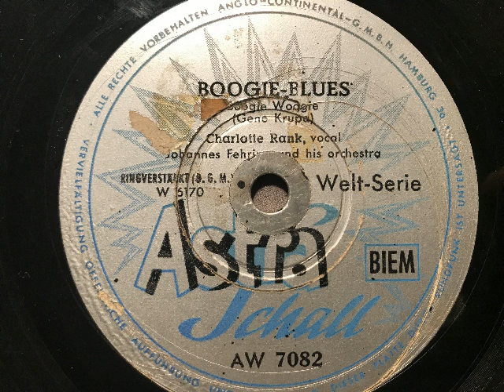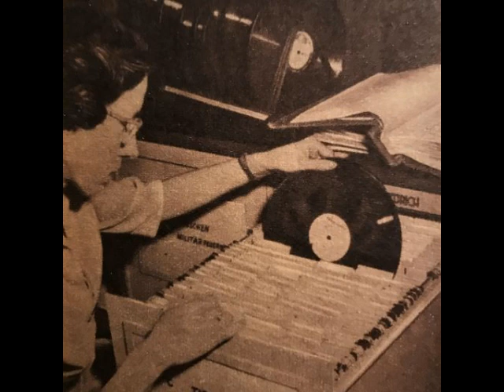Boogie-Blues, Charlotte Rank mit Johannes Fehring und seinem Orchester, Wien, 1950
Johannes Fehring und sein Orchester mit Gesang in englisch: Charlotte Rank. Boogie-Blues (Ooh hot dawg), Boogie von Gene Krupa. Österreichische Aufnahme von 1950, in West-Deutschland auf Marke Astraschall veröffentlicht. Der Wahlspruch der Firma lautete: Überall-Astraschall. Abbildung von 1950: Im Schallplatten-Archiv des Rundfunks werden die neuesten Schallplatten für eine Jazzsendung zusammengestellt. Eine Schellackplatte aus dem Schallarchiv des Radiomuseum Hardthausen.